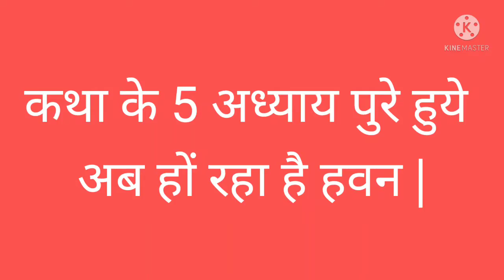क्या कारण था जो पंडित जी से पूछ के कथा करनी पडी 🤷‍♀️और जब जो होना है वो हो ही जाता है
जब जो होना होता है वो हो ही जाता है 🤷‍♀️और क्यू पंडित जी से पूछ के कथा करनी पडी ||🤨  क्या बनाया है आज Ganesha का निवेद || Morning To Night Ganesha Day ||

Mahi Raut